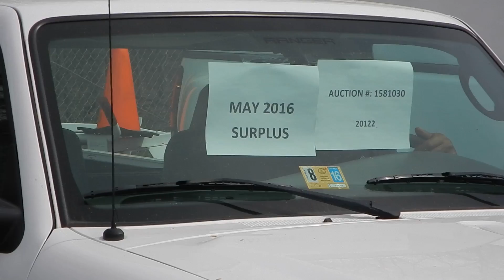Auction #1581030 - 2006 Ford Ranger Truck 2WD (SEE VIDEO)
2006 Ford Ranger Truck 2WD (SEE VIDEO). Auction #1581030 being auctioned by Loudoun County Government